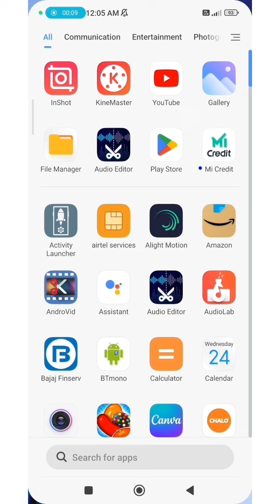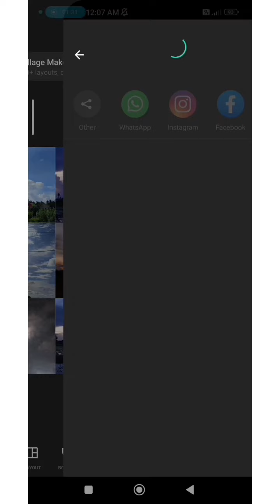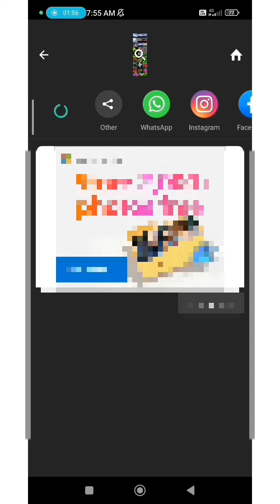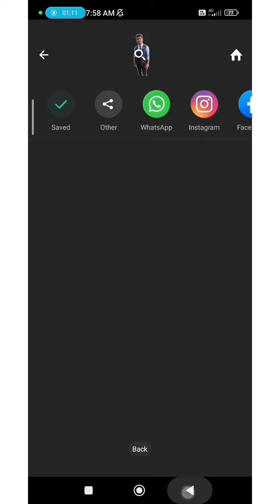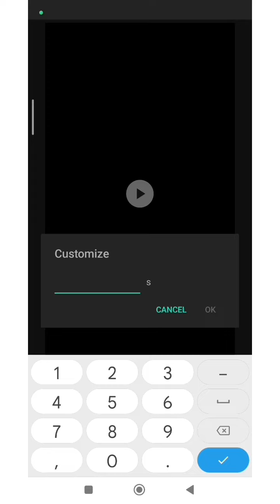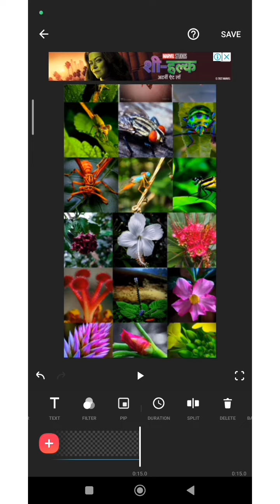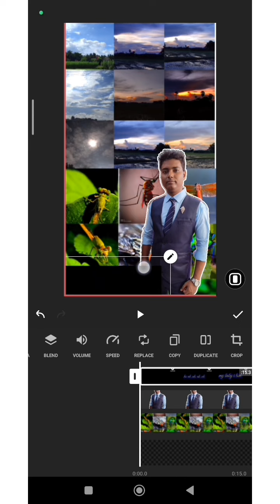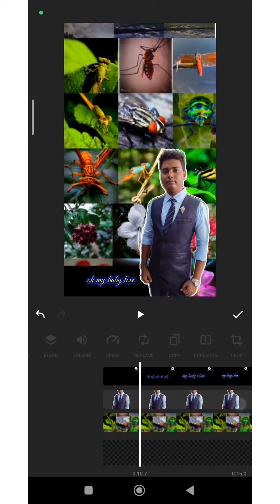new viral photo moving and lyrics status video editing inshot apps! trending Instagram reels editing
new trending viral reels editing
tending  photo moving & lyrics video editing
reels editing kaysay karay